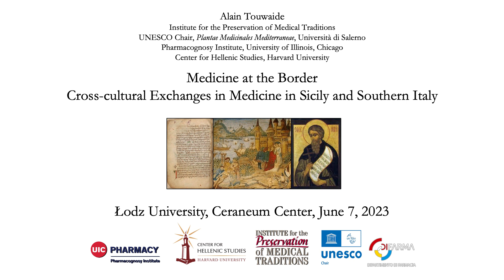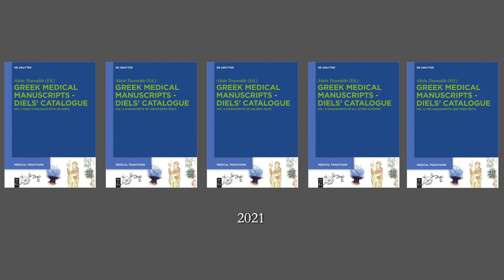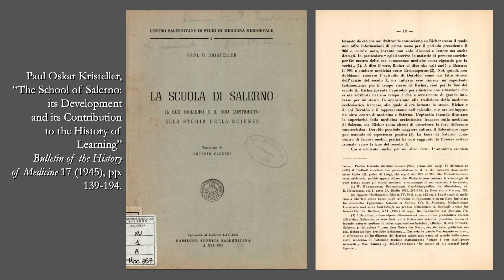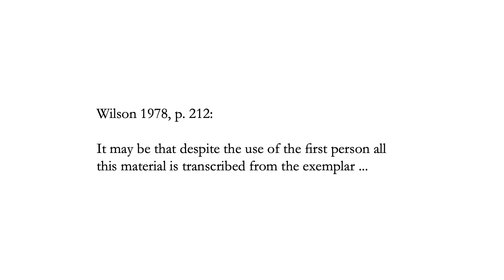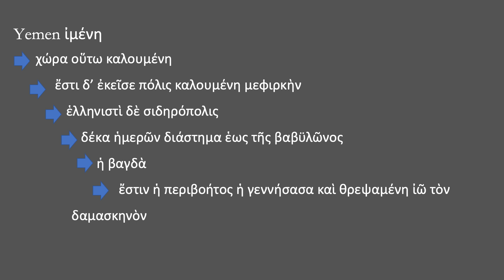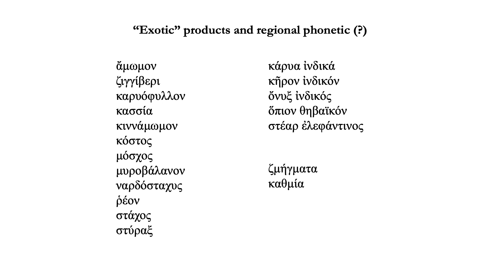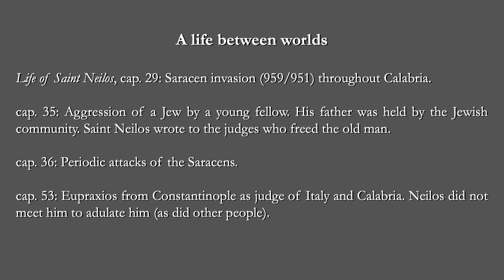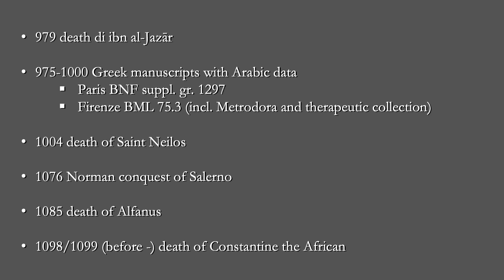Touwaide - Medicine at the Border. Cross-cultural Exchanges in Medicine in Sicily and Southern Italy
Prof. Alain Touwaide
Medicine at the Border. Cross-cultural Exchanges in Medicine in Sicily and Southern Italy

For centuries Sicily as well as Southern Italy were important areas of cross-cultural exchanges between the Greeks, Jews and Arabs, which had a significant impact on the development of local medical practices. In consequence, the said territories became witness to the development of specific medical knowledge.
In his talk, prof. Alain Touwaide (Institute for the Preservation of Medical Traditions Washington, DC, USA) shows how interaction between physicians using different languages and having various professional backgrounds is reflected in medical manuscripts composed in this region.

The lecture was held June 7 2023 at the Institute of History, University of Lodz, under the project: Horizons of the humanities 2023: Lodz meetings with foreign researchers of Antiquity, Middle Ages and Modern Period conducted by the Ceraneum Centre, University of Lodz. The event was funded by the Lodz City Council under the framework of the „Łódź Akademicka – Naukowa, Kreatywna i Wielokulturowa 2022/23” programme.